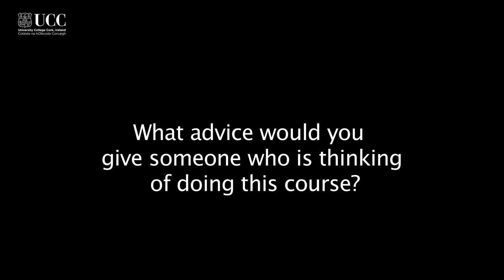BCL Clinical at UCC : A Student's Perspective with Ian Wallace